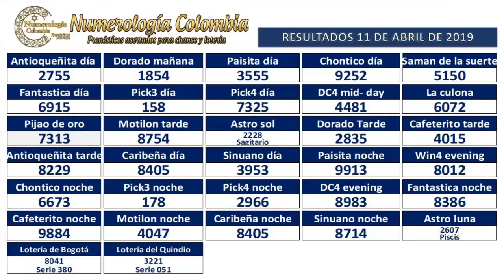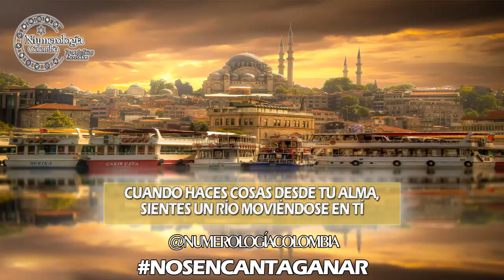Pronóstico para chance y lotería 3 cifras 12 Abril 2019